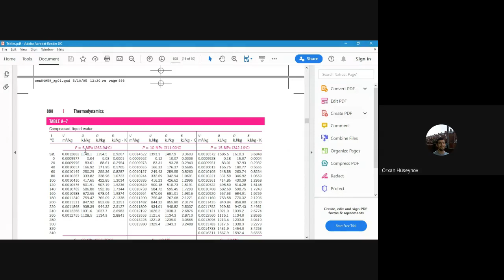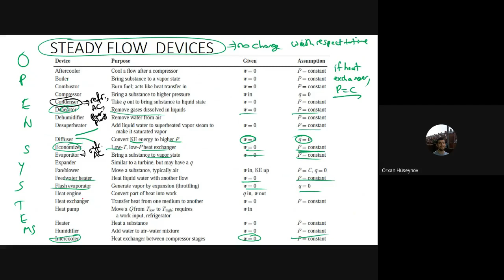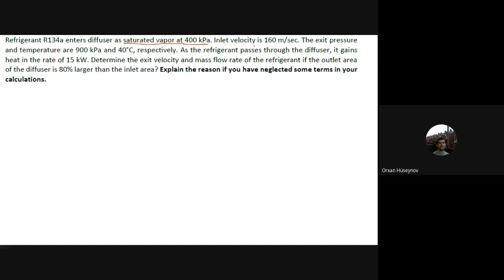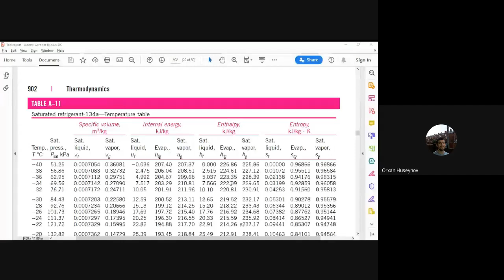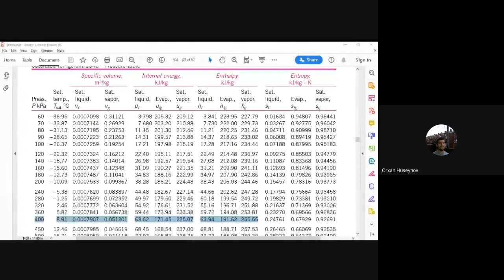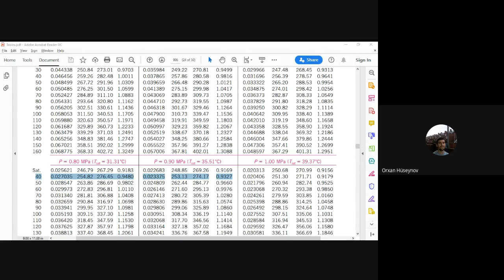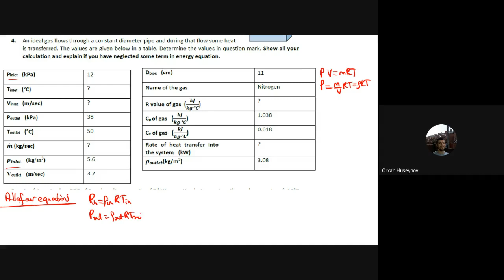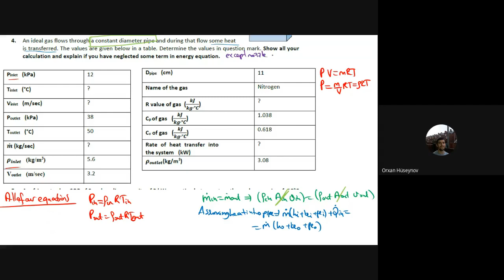Lec 15 Open systems solved examples